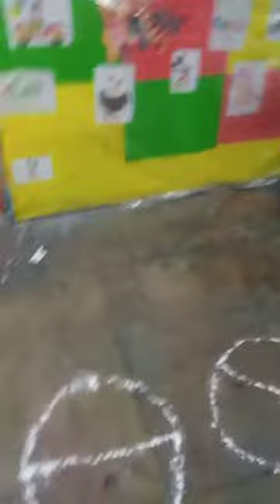Brain Focus activity /Grade One /WOODS.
Video from Nighat Suhail